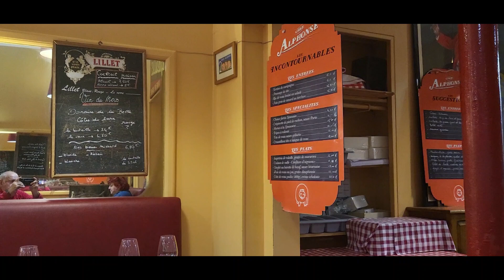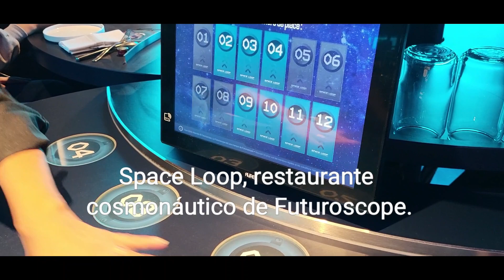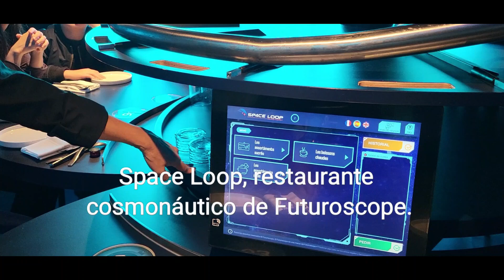Un paseo gastronómico por la región francesa de Nueva Aquitania.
Recorremos a 'lomos' de este vídeo, algunas de las muchas referencias con que cuenta la región francesa de Nueva Aquitania en tema de gastronomía, que son lugares para comer como un 'santo' en Liomoges, Poitiers Dienné y Futuroscope: Le Vesailles, Le Versant, Chez Alphonse y Les Halles, de Limoges; Defiplanet, de Dienné, y Space Loop, restaurante del nuevo Hotel Station Cosmos, del Parque de Futuroscope.